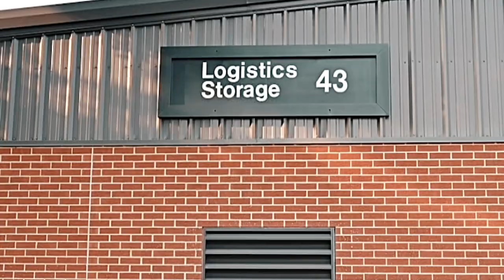114th Logistics Readiness Squadron B-roll stringer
114th Logistics Readiness Squadron B-roll stringer
SD, UNITED STATES
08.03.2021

The 114th Logistics Readiness Squadron B-Roll of daily operations.

Film Credits: Video by Tech. Sgt. Luke Olson
114th Fighter Wing Public Affairs

Sioux Falls
114th Fighter Wing
Joe Foss Field
RE21
114th LRS
114th B-Roll